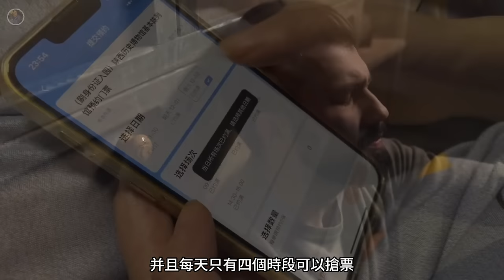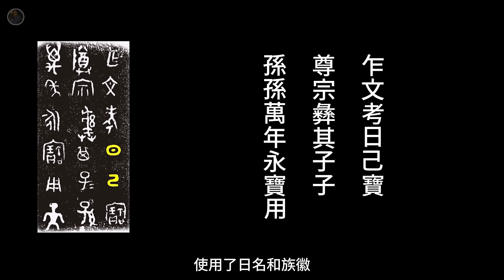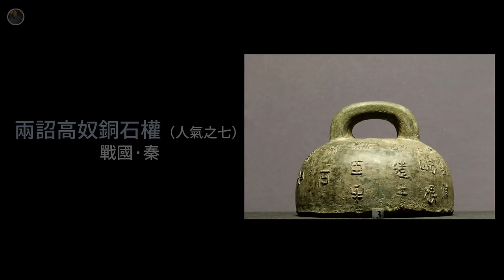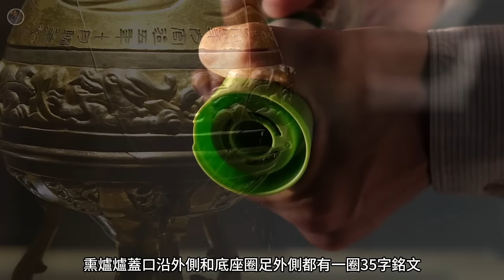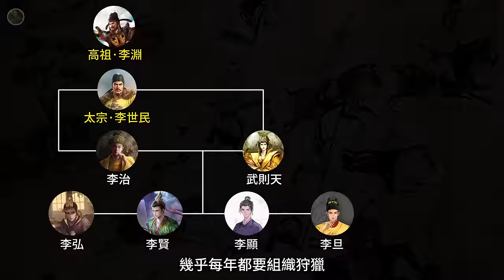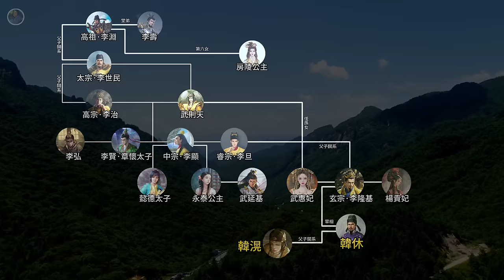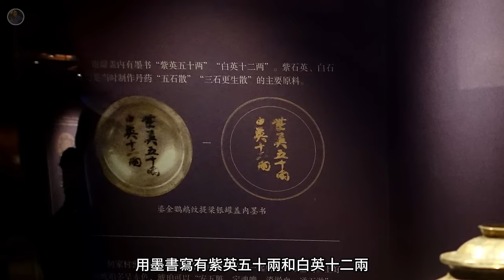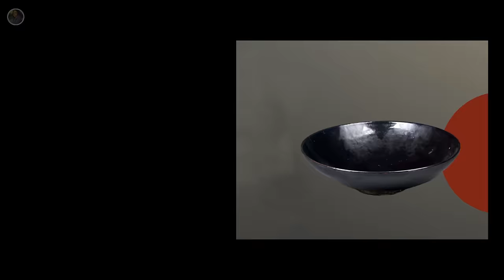【鎮館之寶系列】陜西歷史博物館 流淌華夏血脈的你一定要來的地方！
【鎮館之寶系列】第十二章：陜西歷史博物館
陜西歷史博物館，被譽為「古都明珠，華夏寶庫」。
和別的博物館不一樣，裏面的鎮館之寶和人氣至寶只要你能進的來，都能看到！
從這一點，就可以感受到陜西人、大秦帝國、大唐帝國的大氣！
所以，也就導致陜西歷史博物館真的是一票難求，
為了讓搶不到票的大家不留遺憾，
所以這次介紹的不止有鎮館18件，連同人氣至寶14件，一共有32件！
都全部給大家奉上！